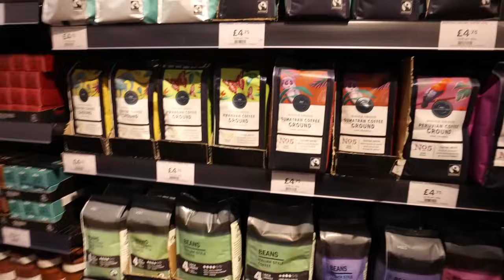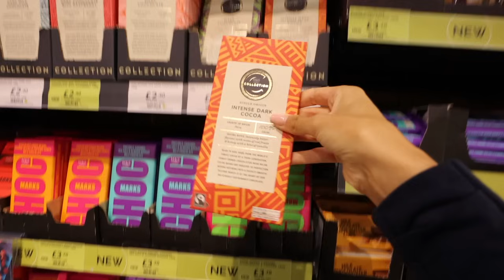Trying EmSculpt Neo on my bum... 👀 hello Autumn 🍂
Hey my babes, welcome to the vlog! It's a very autumnal feeling day, very apt for the first vlog of September! Today I headed to Westfield London for my first session of EmSculpt Neo on my bum, we did some meal prep and a ton of sorting!

Free next day delivery is available to new customers ordering from Friday to Tuesday until noon. Free 48hr delivery available to new customers ordering Thursday to Monday from noon to midnight. ad

Terms and Conditions: This offer entitles you to 60% off your first box, and 25% off your next seven boxes when ordered in consecutive weeks during your first two months as a HelloFresh customer. One voucher per customer and household. Must be 18 or over. You can select one dessert each week following checkout. Dessert options are provided subject to availability and at the sole discretion of HelloFresh. Once redeemed you will be signed up to a flexible rolling weekly subscription. Valid for UK residents only (including Jersey, Guernsey & Isle of Man), excluding Scottish Highlands and Islands. Valid in Ireland too, discount may vary.